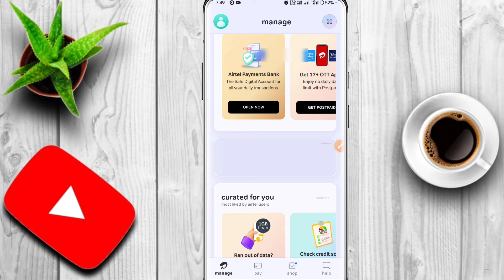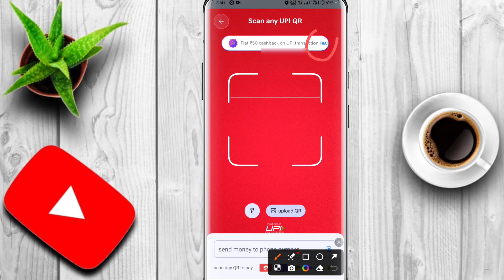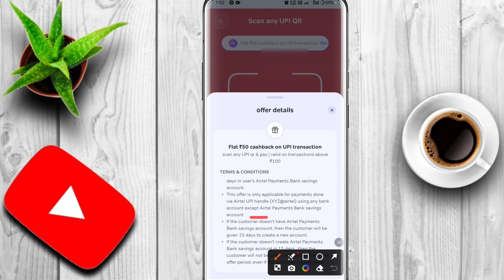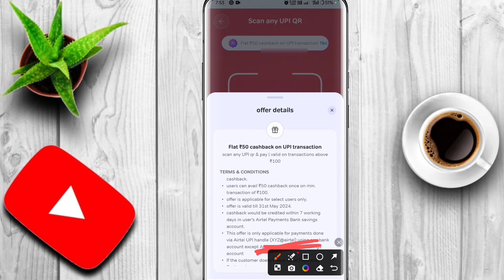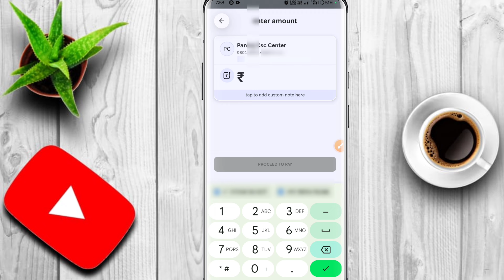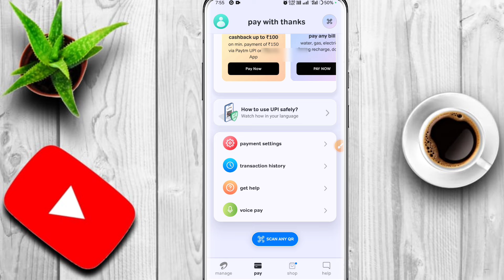Airtel Thanks App ₹50 Cashback Offers !! Airtel Flat ₹50 On UPI Transaction !! Airtel Thanks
Your Query :- 👇
Airtel Thanks App ₹50 Cashback Offers
Airtel Flat ₹50 On UPI Transaction
Airtel Thanks
airtel thanks app cashback
airtel thanks app
airtel cashback offer
airtel upi cashback offer
airtel cashback offer today
airtel recharge cashback offer today
airtel thanks ₹50 cashback offer
airtel 50 cashback offer
airtel thanks offer
airtel thanks app se paise kaise kamaye
airtel upi offer
Airtel Thanks UPI Transaction Cashback ₹50
Airtel Thanks App New cashback Offers
Airtel Thanks App se ₹50 cashback milega